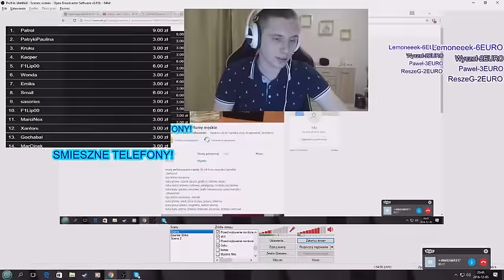Rafonix śmieszny telefon perfumy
Zapraszam na kanał Rafonix